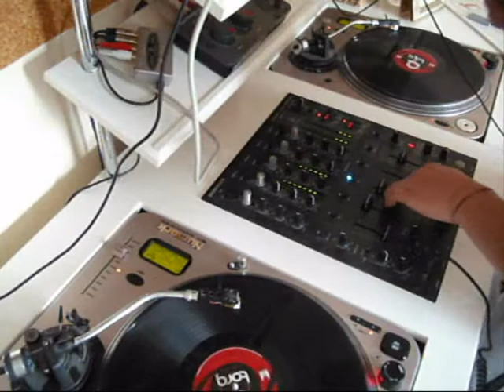TACTICIAN - DubplateDuo Competition Mix Entry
Easy all, this is my entry for MilitaryDub & FilthySkanka's competition! Pretty much went for a dancefloor/jump up vibe on this.. lots of fresh tunes

1. A Legend Will Rise - Tantrum Desire
Dodge City - Sub Zero
2. Fire - SMUG
Tink Ya Bad - G Dub
3. Nail Bomb (Taxman Remix) - Twisted Individual
Final Demand (S.P.Y Remix) - Digital & Outrage
4. Iron Heart - Netsky
5. Vigilante - Drumsound & Bassline Smith
6. 2098 - Ulterior Motive